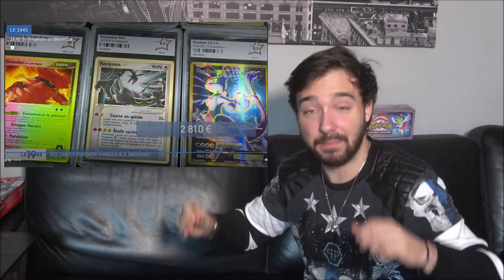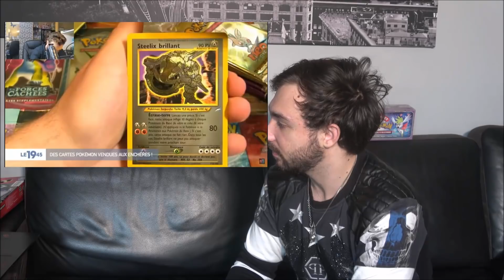COUP DE GUEULE ! JE PASSE A LA TELEVISION SUR M6 aux INFOS !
Réaction et coup de gueule de mon passage sur M6 à la télévision " DavidLafargePokemon au coeur de pokemon " Salaire et ouverture de boosters pokémon, je vous dit la vérité !

Hello les amis ! Dimanche dernier je suis passé à la television sur M6 et je tenais à mettre les choses au clair la dessus, comme vous le savez tout peut être sortie de contexte ou manipulé et aujourd'hui j'ai 22 ans et j'ai bien changé !

Je compte sur vous pour laisser un ENORME POUCE BLEU ! :D

David